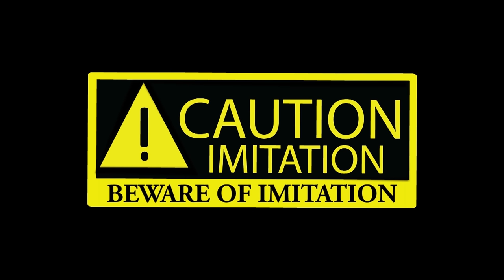UltraRacing |Customer Review:Hyundai car owners share their experience on UltraRacing Strut Bars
We had an interview with different car owners on their feedback after installed Ultra Racing Strut Bar.

All of them are satisfied with the result. This is because they feel there's improvement of car handling and the car is more stable during cornering. It makes them feel extra secure.

The function of Rear Anti Roll Bar helps in reducing car body roll, thus, the car will be more stable during cornering.

"Chassis tuning isn't only for racing purpose but it's to give security and safety to family members while fetching them"- Ultra Racing Korea Distributor

Your comments and likes are our biggest motivation to do better, please take a second to share with us your thoughts.

It enhance and strengthening the chassis of the vehicle without altering or affecting the original chassis specification.